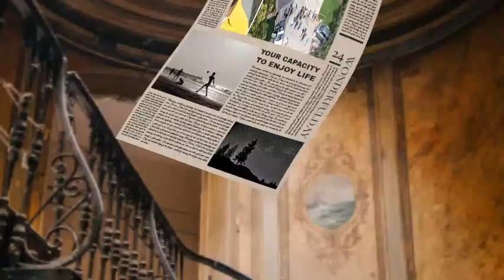2 mins Ago, Diddy CRIES on live as 50 Cent confirms series on Diddy’s sexual allegations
50 Cent has confirmed the release of a documentary on sexual assault allegations surrounding Sean 'P. Diddy' Combs, titled 'Diddy Do It?'. The series follows a police raid of two of Combs' residences in Los Angeles and the Miami area, which were raided in connection with ongoing sex trafficking investigations. Combs is facing multiple allegations, including sexual assault, sex trafficking, and sexual abuse. A lawsuit filed by record producer Rodney Jones claimed that Combs sexually assaulted him and coerced him to solicit and sleep with prostitutes. Combs has denied all accusations and labelled them as "pure fiction." Combs' attorney, Aaron Dyer, has described the raids as an "unprecedented ambush" and a "witch hunt" based on meritless accusations made in civil lawsuits.